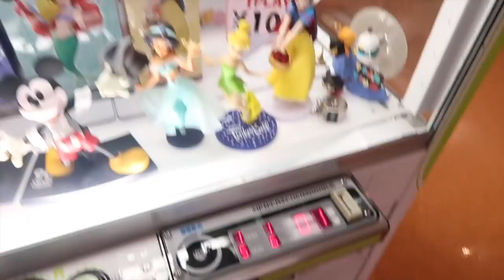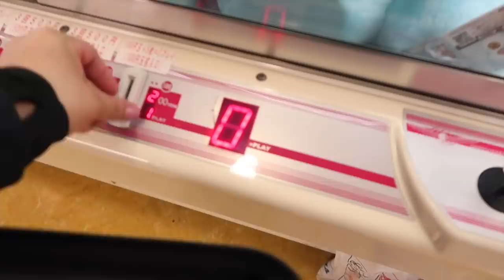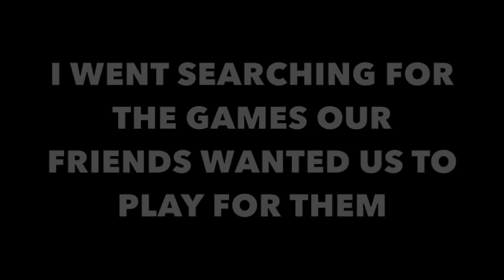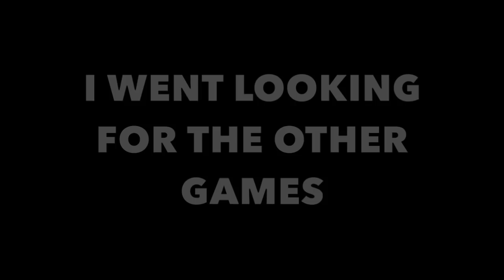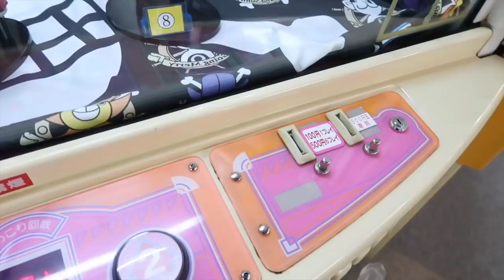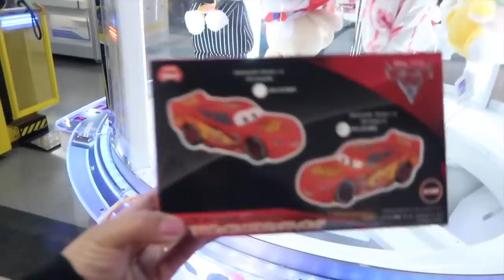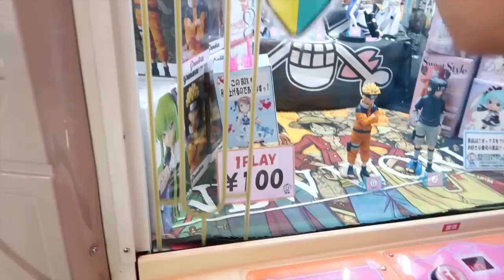WHAT DID THEY DO!?!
Hey everybody!  Went to Cosmo World to have some fun and play our favorite games for friends...and then Cosmo World did something that ruined our plans.  Watch and find out what happened :-)

Sneaky Business by Biz Baz Studio
Apprehensive At Best by Biz Baz Studio
Fantasyland by Quincas Moreira